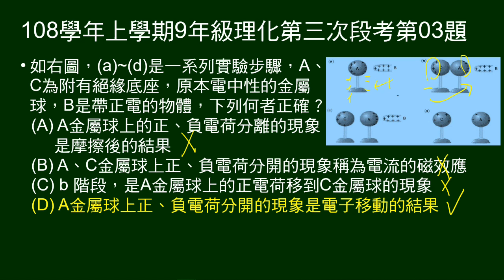108學年上9年級理化三段第03題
給感應起電過程圖式，問敘述何者正確。